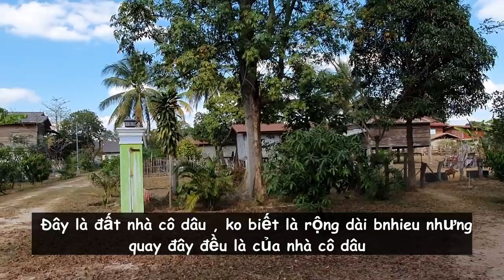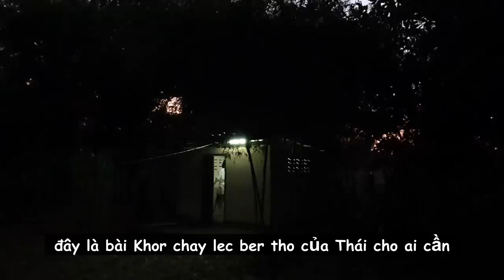LY JUN Ở LÀO NGÀY CUỐI QUẬY BANH NHÀ BẠN 😝